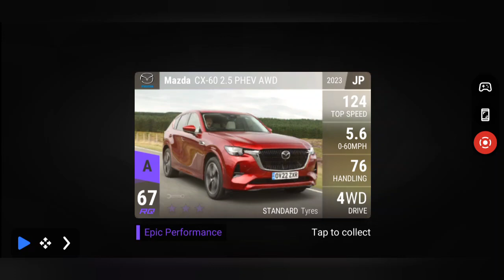topdrives EPISODE 28: Pagani Huayra R Tune up Challenge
It's only £1 a month if you wish to show your support. I also do a £3 tier for me to do face to face garage reviews and help.

Hope that you are having an absolutely fantastic day.